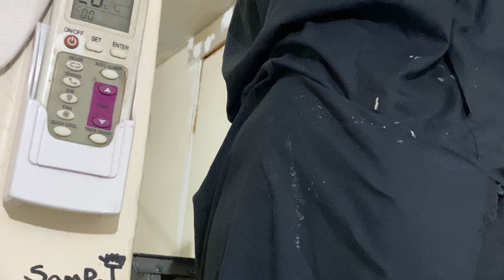Room ma ac banaunaa aako PATHAN daju ruwaieedyo oe 😭😭😭😭😭😭😭😭😭😭🫢🫢😶😶last funny gaad handyo ac ko mz pa